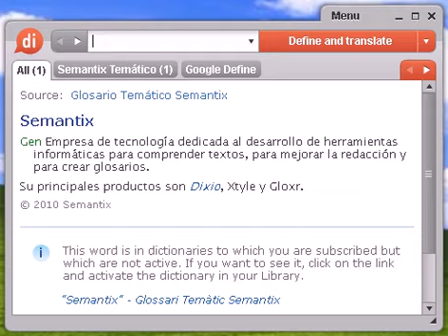Definición de batracio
batracio, diccionario, definición, significado, español, castellano, dixio, batracios